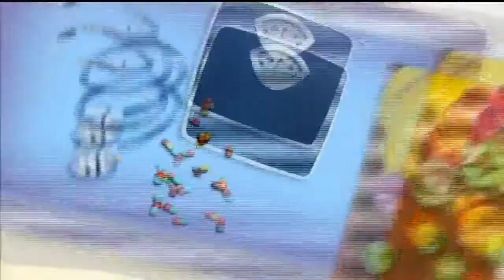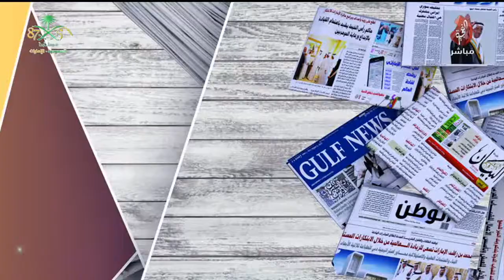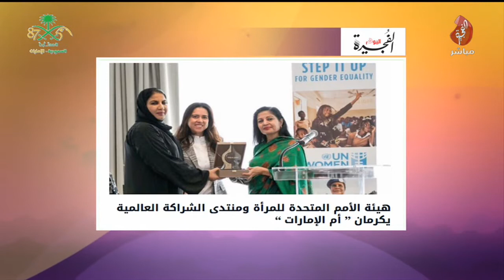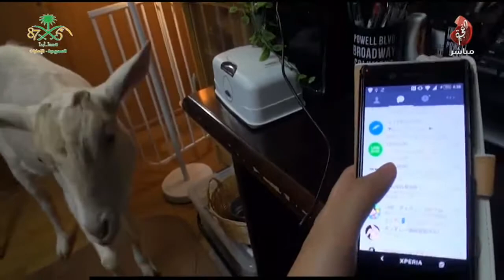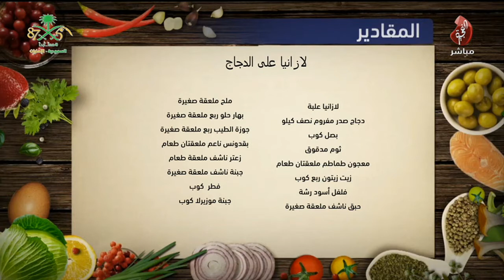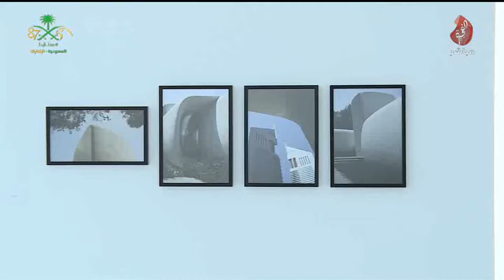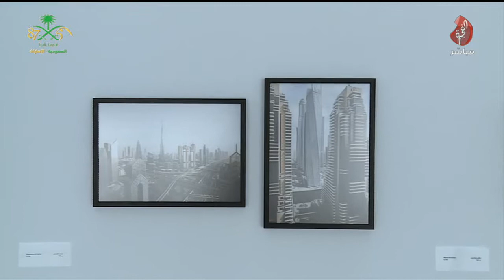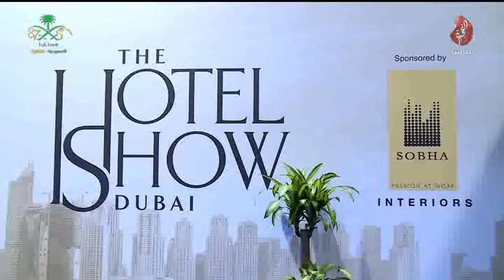برنامج صباح الخير يا وطن تاريخ 24-09-2017 تلفزيون الفجيرة